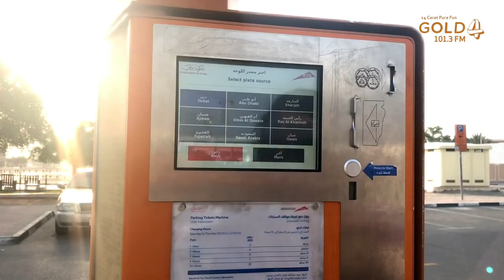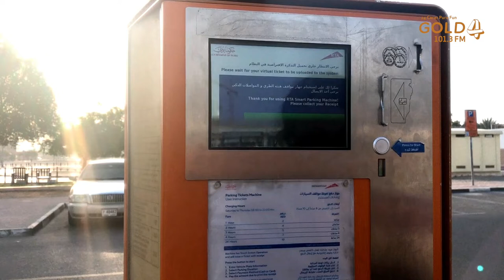RTA to launch smart parking meters!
Smart initiative in Dubai!!
ദുബായിലെ പാർക്കിങ്ങ് ഏരിയകളിൽ ഇനി  ടിക്കറ്റെടുക്കൽ വളരെ എളുപ്പമാണ്.സ്മാർട്ട് പാർക്കിങ് മീറ്ററിന്റെ വിശേഷങ്ങളുമായി RJ Binju!